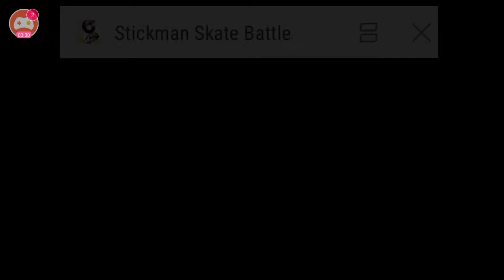Frist time playing wolf